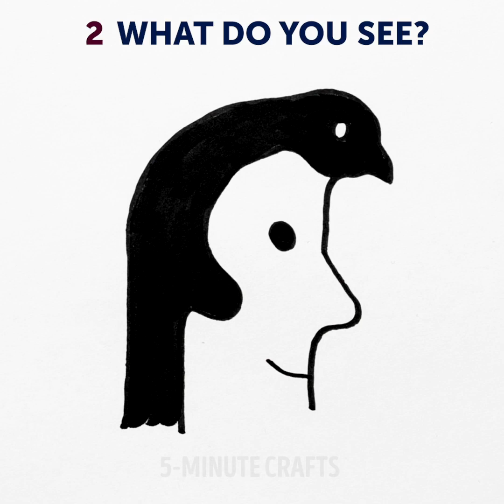24 BRIGHT IDEAS TO ADD UNUSUAL COLORS IN YOUR LIFE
Timestamps:
0:08 Lava lamp
0:37 Glow sticks hacks
1:06 Glowing water beads
1:25 Glowing picture
1:44 Shoe coloring
2:10 Egg trick
2:26 Milk experiment
2:50 Non-newtonian fluid
3:20 Glowing flowers